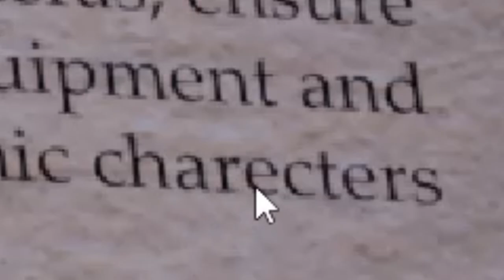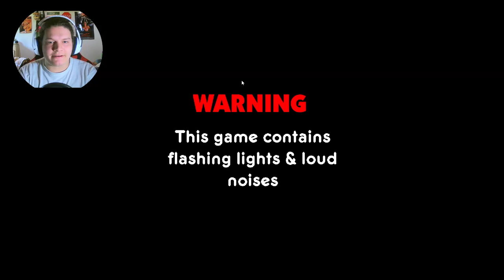THE BATTINGTON FNAF 1 REMAKE IS CREEPY!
Welcome back to my FNaF Let's Plays! Today Let's Play: Five Nights at Freddy's Battington Edition!!

~CHAPTERS~
0:00 - intro
0:24 - the game
6:16 - outro